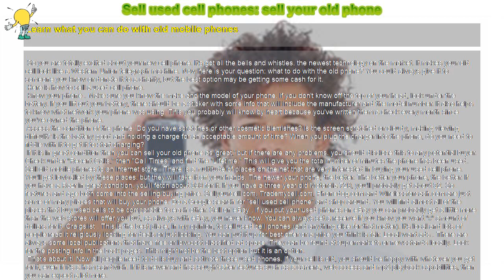How to : Sell used cell phones: sell your old phone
Learn what you can do with old mobile phones

 So you are totally excited about your new cell phone. It's got all the bells and whistles, the newest technology on the market. It makes your old cell look like a Western Union telegraph machine. Now here is your question: what to do with the old phone? You could always give it to someone you know or donate it to a charity, but the best option may be getting some cash for it.

 Here is how to sell a used cell phone.

 Know your phone . Make sure you know the make and the model of your phone. If you don't know off the top of your head, look under the battery. If you lift out your battery, there should be a sticker with some info that will include the manufacturer and the model number. It also helps to know what network your phone was using. This you probably will know by heart because you've written them a check every month since you've owned the phone.

 Assess the condition of the phone. Do you have scratches or other cosmetic blemishes? Is the screen scratched or cloudy, making viewing difficult? Is the battery good and holding a charge for an acceptable amount of time? When you plug the charger into the phone, do you need to fiddle with it to get it to start charging?

 If it is in great condition then you can sell your old phone as 'great,' but if there are any problems, you should disclose this to any potential buyer. Check under "Recent Calls," then "Call Times" and find the "Lifetime." This will give you the total number of minutes the phone has been used. Sell old mobile phones to an Internet store . There is a multitude of places on the net that are very interested in buying your used cell phone. You'll get lowballed by these places, but they will take it off your hands. The newer your phone, the better. The better your phone, the better. If you have a Razr in great condition, you'll fetch about $60 for it. If you have a three year old Motorola 720, you'll probably get about $2. So features and age both come into the selling/buying price. Sellyourcell.com, Trademycell.com, Phonedog.com and Wirelessforcash.com are just some of many places that will buy your phone. Do a Google search for "sell used cell phone" and shop around. You will find almost all of the places that buy used cells to be comparable to each other. Sell on eBay . If you put your used phones on eBay you can probably get a little more than the web stores will offer you but, as always with eBay, you never know. You can always set a reserve if you know you want "x" amount of dollars for it. Craigslist . This is the best place, in my opinion, to sell used cell phones (and anything else for that matter). It's local and lots of people read it religiously looking for deals or just looking. You can put it up for best offer or a price you think is fair. Local want ads . There are always some local publications that have free or low-cost classified ad space. They can be found at supermarkets or newsstands locally. Look for the posting info in the back pages. This might not be the best option but it is an option.

 That's about it! Now all people need to do is buy and activate those used phones. If your cell is old, you should be happy with whatever you get for it, even if it's a ham sandwich. If it is newer and has sought-after features such as a camera, web access and mp3 playback capabilities, then you can expect a lot more.

  Quick Tips: Shop the internet for the phone you are selling. You'll get a feel for the going price.

 Useful Links: Craigslist eBay